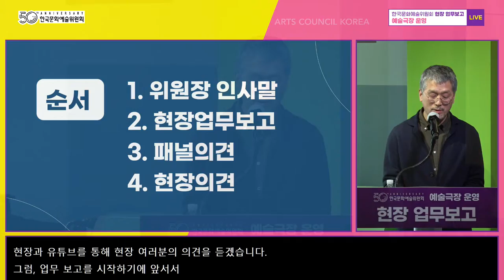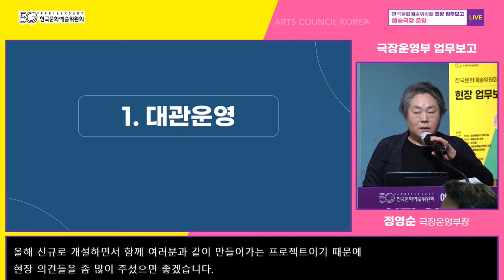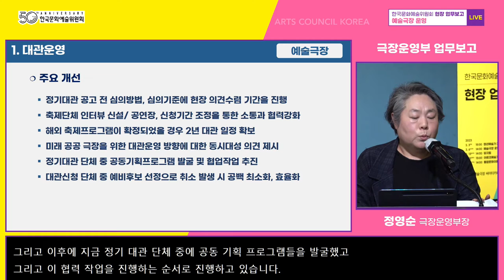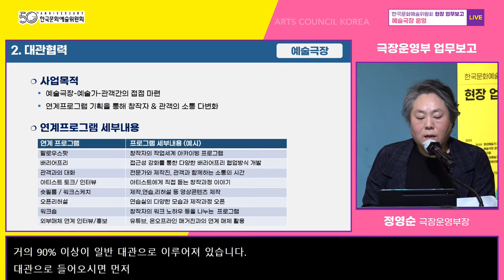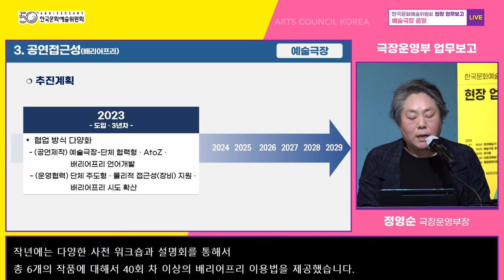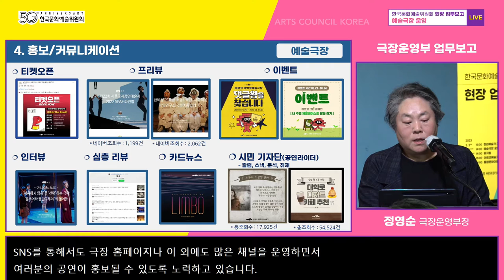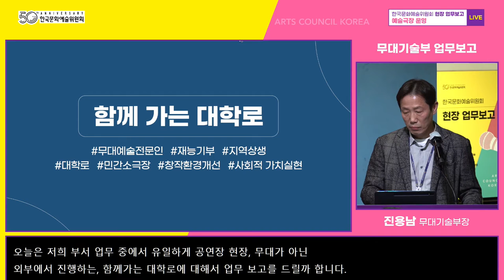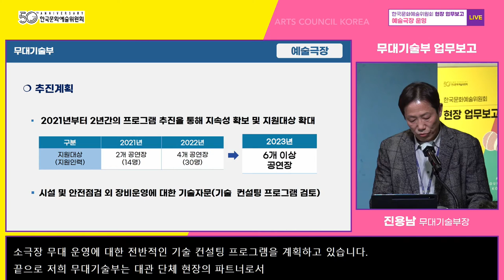[한국문화예술위원회] 대국민 현장 업무보고_예술극장 운영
■ 예술극장 운영_현장 업무보고
   - 일시 : 3월 6일(월) 14:00
   - 장소 : 대학로예술극장 씨어터카페
   - 사회 : 강량원 l 예술극장 극장장
   - 업무보고 발표 : 정영순 l 극장운영부장
                                 진용남 l 무대기술부장